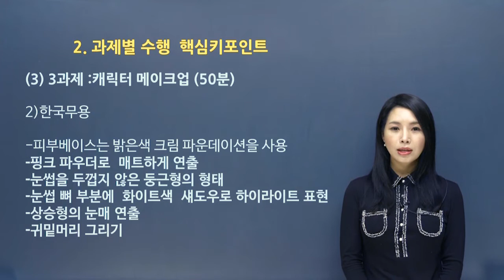13 한국 무용